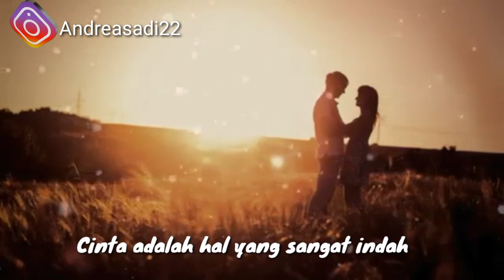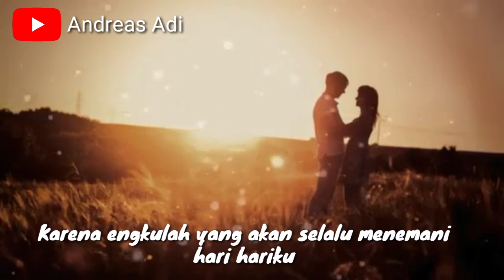Puisi cinta untuk malaikat hatiku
Puisi Cinta untuk malaikat hati ini menceritakan tentang seseorang yang sangat mencintai seorang wanita,dan ingin memilikinya seutuhnya,karna baginya jika bersama orang yang dicintai maka hidupnya akan lebih berarti